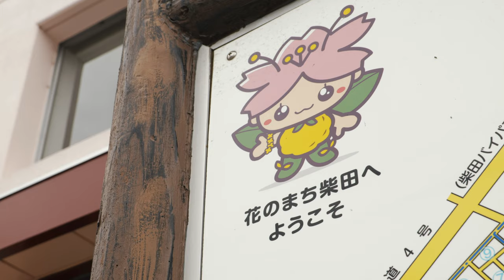I sent specialty product of Shibata area that I live to big YouTuber Kominka solo life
Shibata-machi is located about 25 km to the south of "Sendai City, Miyagi Prefecture", the only ordinance-designated city of Tohoku.

The climate is temperate, and even in the coldest period, the average monthly temperature does not go below freezing.

The average temperature during the hot summer days is about 21 degrees Celsius.
Even though it is in the Tohoku region, it hardly ever snows and is an easy place to live through the 4 seasons.

In addition the cherry trees at Funaokajoshi Park were selected to be part of the "100 selected sites for seeing cherry blossom" and the 1000 cherry trees along the 8 km Shiroishigawa banks are nationally well known and about 200,000 visitors come from all over the country.

In the countryside of Japan, relaxing time passes and you feel calm.
Life in Japanese countryside.

People living in this town, food, and scenery is absolutely amazing.
Surrounded by mountains and rivers, bringing you “My life in the countryside” from an old Japanese house.